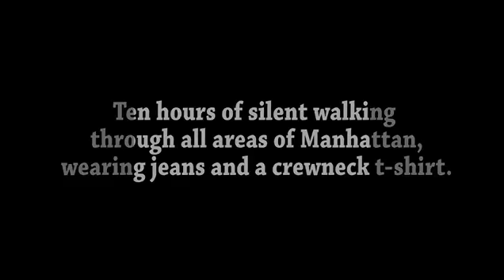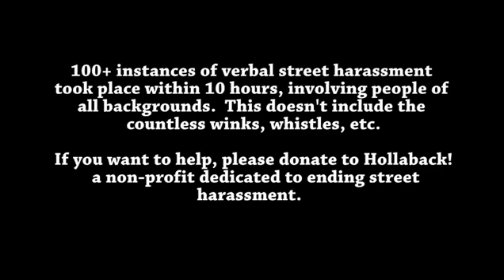New York'ta 10 saatte 108 tacize uğrayan kadın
Bir arkadaşı ile beraber Shoshana Roberts 10 saat boyunca New York sokaklarında dolaşıyor ve arkadaşının üzerinden gizli bir kamera ile yolculuğunu videoya alıyor. Sessizce sokakları geçen Roberts'ın başına gelenlerin kısa bir toplamı bu izlediğimiz: Kendisi tüm gezinme boyunca 10 saat boyunca 108 defa sözlü tacize uğruyor.

Erkek şiddetinin tüm dünyada kadınların üzerinde bir kabus gibi...
Erkek şiddetini teşhir etmekten hiç bir zaman geri durmuyoruz!
Teşhir ediyor, bağırıyoruz!
Erkek şiddetine karşı sokakları, geceleri ve meydanları terketmiyoruz!